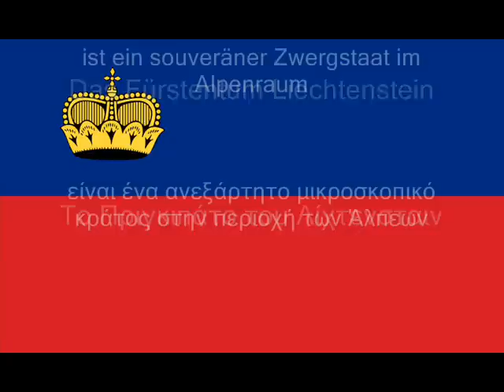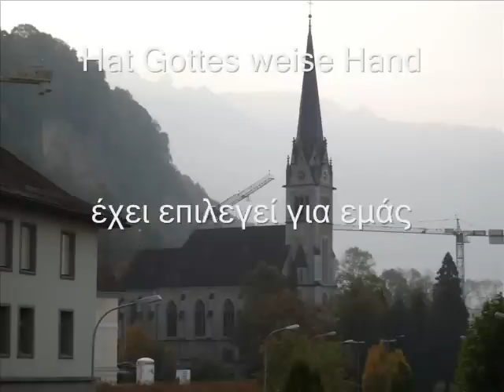Liechtenstein National Anthem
After the Ukraine,Serbia,Slovakia and Romania,it is now Liechtensteins turn for me to make a video with pictures that i took,with the country's National anthem.As i am Greek,i have it with Greek subtitles.I also put a short commentary about the little country.